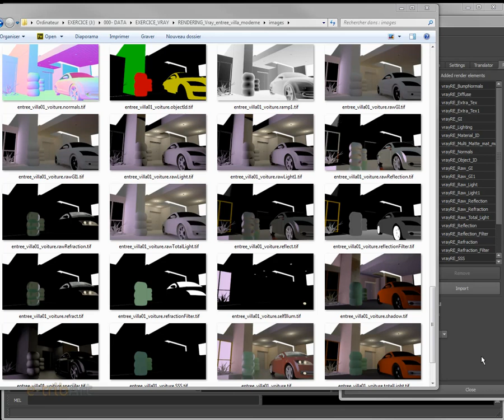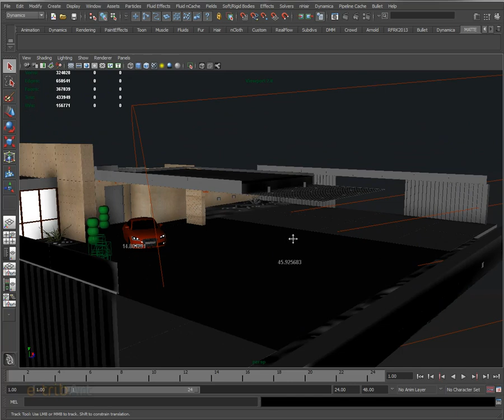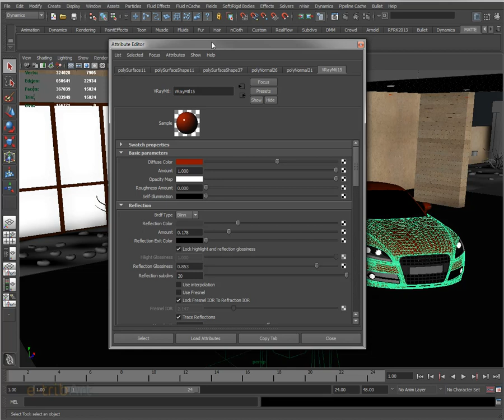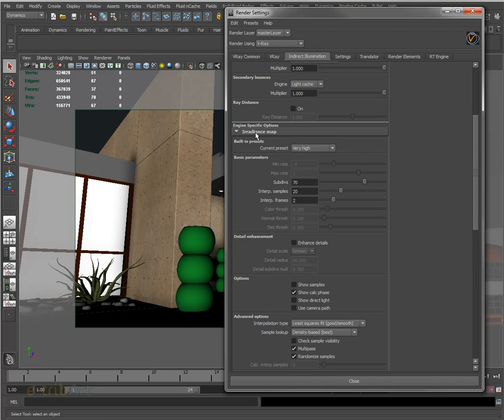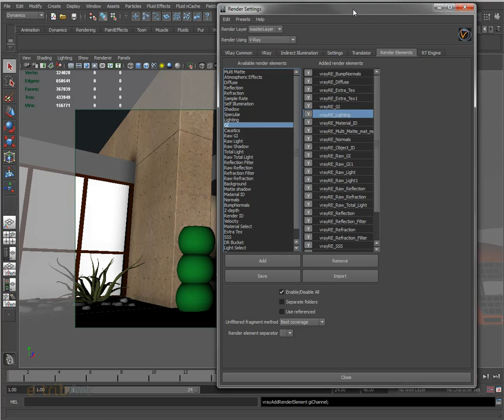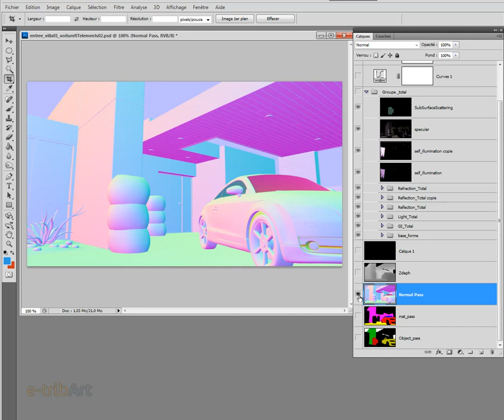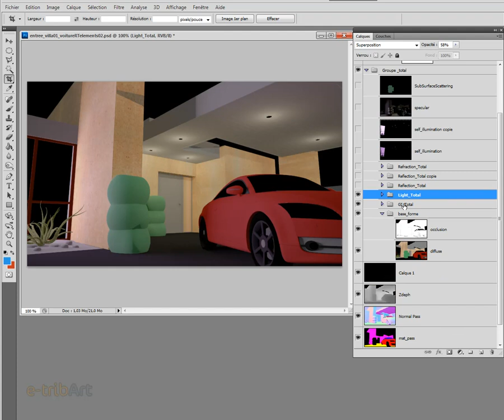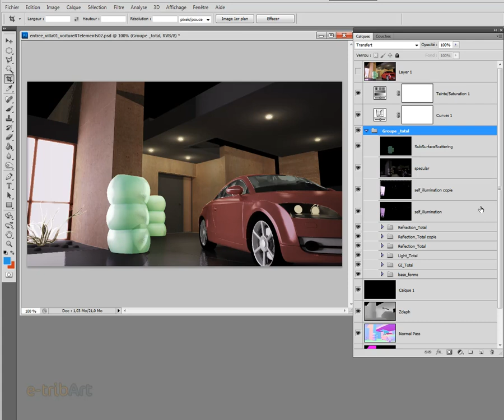Tuto du Jeudi : Maya - Vray (passes de rendu)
Découvrez les possibilités du rendu par passes dans le moteur de rendu Vray, dans Maya. Dans une école 3D, l'apprentissage du Rendu Multi passes est la clé pour acquérir des compétences en infographie 3D dans le domaine spécifiques du VFX Compositing.  Notre formation 3D, cycle 3D pose les bases de ces compétences à travers plusieurs moteurs de rendu comme Vray ou Arnold